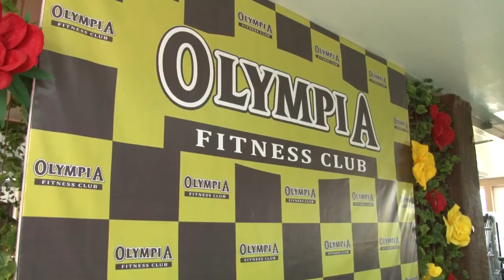Фитнес клуб Олимпия